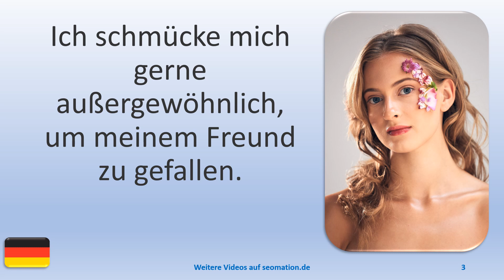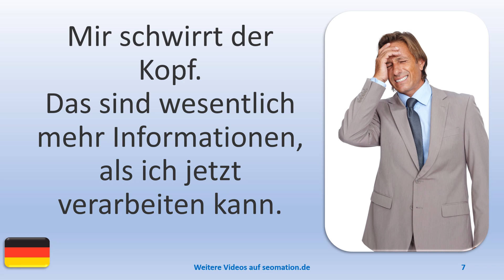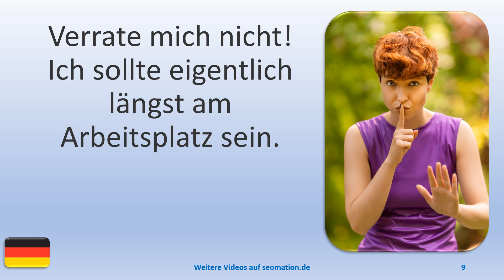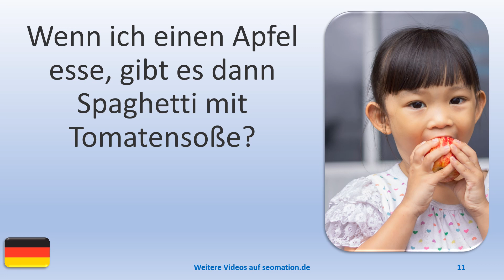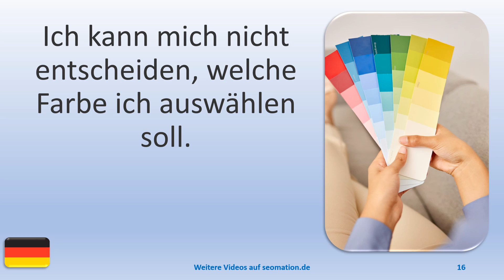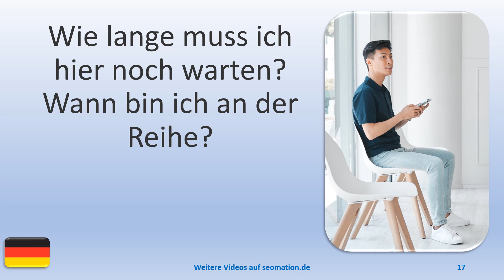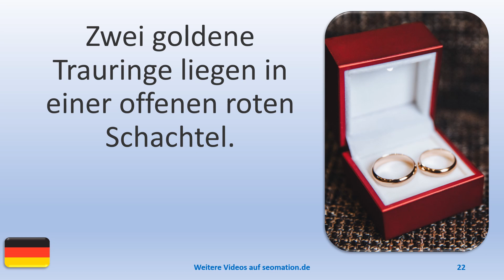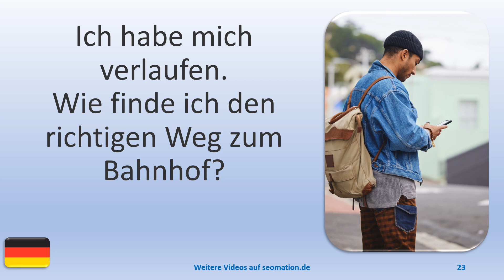▶️1228▶️ Ich lerne Deutsch mit Texten und Bildern in unterschiedlichen Situationen.